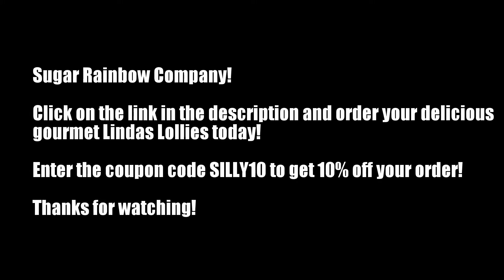What Linda's Lollies Remind Me Of